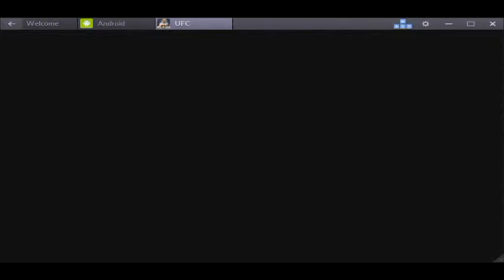👊EA SPORTS™ UFC - CARREIRA - EDDIE WINELAND #2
► Bem vindos ao meu canal, agradeço muito a visita de vocês!

► Não é inscrito ainda? Faça agora sua inscrição no canal e ative notificações para receber alertar de novos vídeos!

► Lembrando que esse vídeo foi gravado e enviado para o youtube direto da twitch.tv a qualidade está razoável